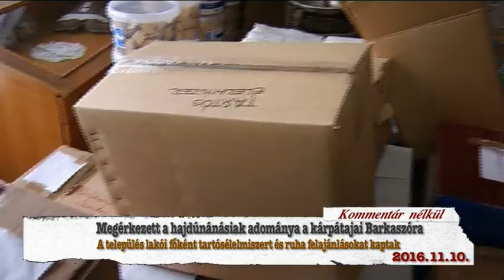Hajdúnánási Televízió: Megérkezett Barkaszóra a hajdúnánási adomány 2016.11.10.